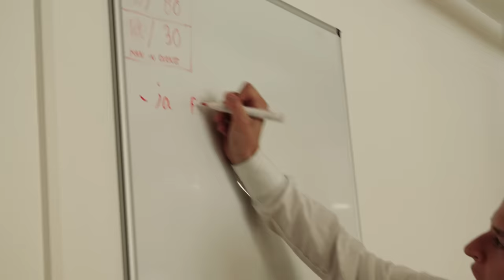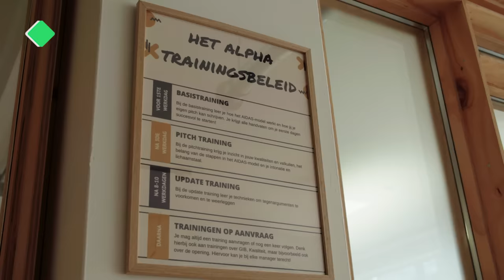Max werd op zijn 18e vader | STEREOTYPISCH S3 #2 | NPO 3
Het leven van de negentienjarige Max veranderde compleet toen zijn vriendin twee jaar geleden zwanger bleek te zijn. Hij stopte met school en ging fulltime werken om zijn gezin te onderhouden. Wil jij weten hoe de balans tussen het vaderschap en tiener-zijn eruitziet? En ben je benieuwd met welke vooroordelen Max te maken krijgt? Bekijk de nieuwe aflevering van Stereotypisch.

Nu al afl. 3 kijken? Klik hierrr ➡️

⭐ Meer Brandpunt+?!

In de serie ‘Stereotypisch’ van Brandpunt+ ontmoet Firoza jongeren die een specifiek stereotype opgeplakt hebben gekregen door de mainstream media of hun omgeving. Hoe vinden zij het label wat ze gekregen hebben, beperkt dit label ze, waar lopen ze tegenaan, hoe kijken hun vrienden hiernaar en hoe zien zij hun eigen toekomst?

⭐  Credits Brandpunt+:
Makers: Judith van Beek, Dylan Werkman & Anouk Burgman
Presentatrice: Firoza Mulahella
Eindredactie: Meike Huber & Huub Floor
Editor: Sjoerd Niekamp
Animaties: Matteo Bal & Eric San Giorgi
Productie: Tim van der Kallen